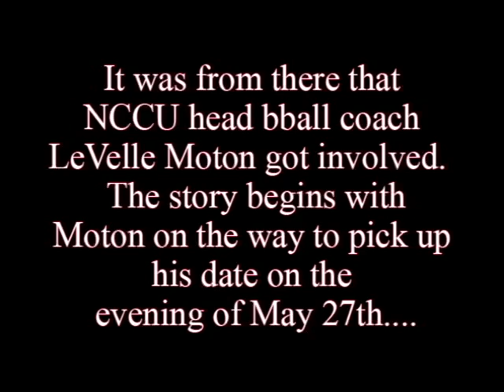DANCE LIKE NO ONE IS WATCHING GALA with LeVelle Moton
NCCU Head Men's Basketball Coach LeVelle Moton spent the evening of May 27 with his special friend Leah Ward at the 2011 Dance Like No One is Watching Gala at the North Raleigh Hilton.  The uplifting night features a pink stretch limousine and lots of fun and dancing.